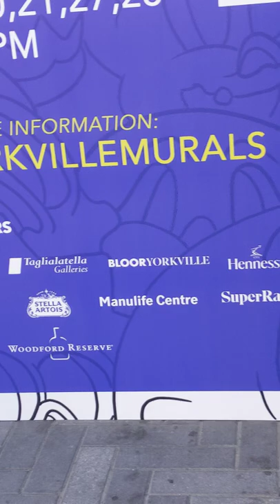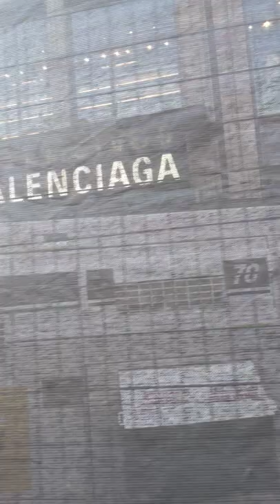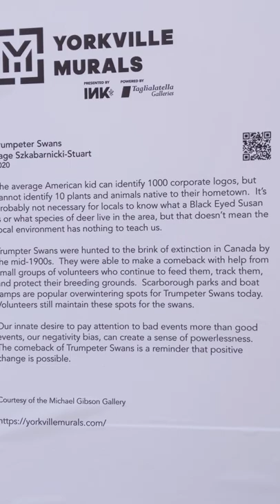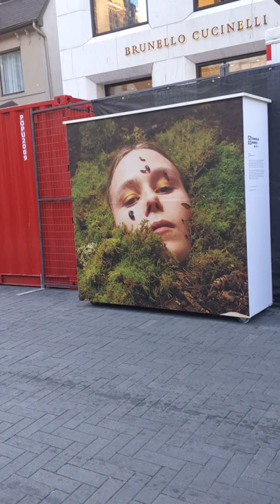PXL 20220819 232537380 Village of Yorkville Art Festival @maxzilch384 (Živan Krstić) ​